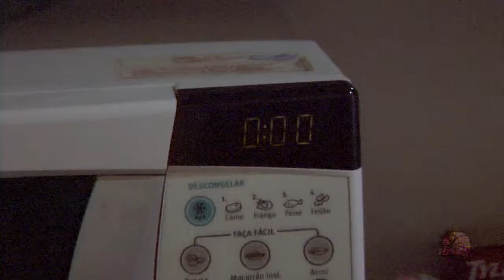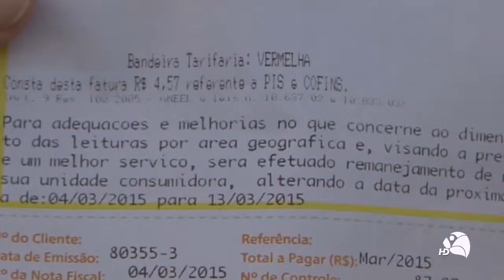O aumento da taxa de energia elétrica causa impactos na vida dos consumidores